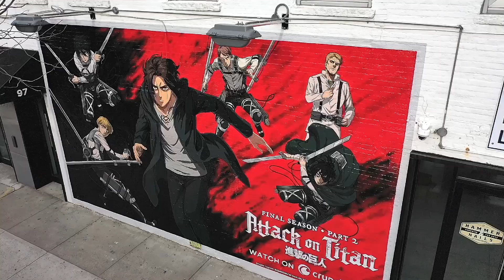Eren in New York & Los Angeles - Attack on Titan WANDGEMÄLDE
Attack on Titan - Inhalt:

Vor einer langen Zeit wurde die gesamte Menschheit gezwungen, sich hinter gigantische, kreisförmige Mauern zurück zu ziehen, um vor riesigen Titanen in Sicherheit zu bringen, die nur eines im Sinn haben: Menschen zu verschlingen! Nur die heldenhaften Soldaten des Aufklärungstrupps wagen sich heutzutage noch jenseits der Mauern … doch kehren sie meist nur stark dezimiert zurück. Doch eines Tages geschieht das Undenkbare: Ein Titan kolossalen Ausmaßes schafft es, die gigantische Mauer zu durchbrechen und somit noch mehr Unheil über die Menschheit zu bringen!